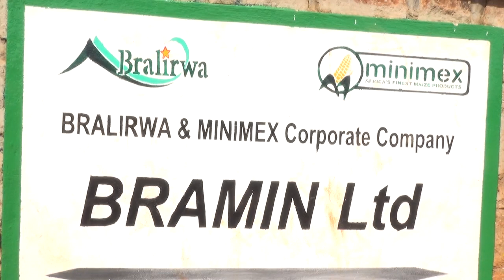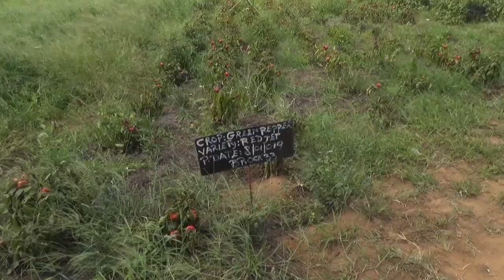BRALIRWA igiye gukoresha 60% by'ibikorerwa mu Rwanda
Uruganda rukora ibinyobwa bisembuye n'ibidasembuye rwa Braliwa ruri mu rugamba rwo kongera umusaruro rukoramo ibinyobwa bikomoka imbere mu gihugu hagamijwe kugabanya ibyo rutumiza hanze.
Abaturage ba Ndego muri Kayonza barishimira ko gukorana n'uru ruganda bituma biteza imbere